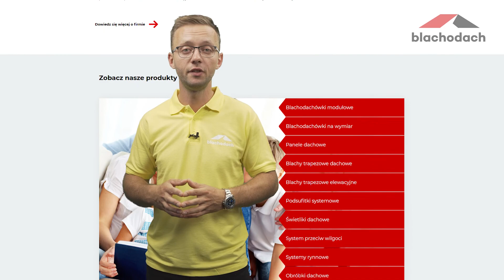Podsufitka aluminiowa| Wady i zalety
Położenie podsufitki pozwala elegancko wykończyć nasz dach.
O czym trzeba pamiętać decydując się na podsufitkę z aluminium?
Czym się różni wersja gładka od perforowanej?
Jakie są dobre i słabe strony podbitki dachowej z aluminium?
Jeśli jesteś ciekaw odpowiedzi na te pytania, to koniecznie sprawdź nasz najnowszy filmik

Spis treści:
00:00 – Wstęp
00:31 – Podbitki aluminiowe – najważniejsze informacje
01:41 – Podbitki aluminiowe – zalety
02:36 – Podbitki aluminiowe – wady